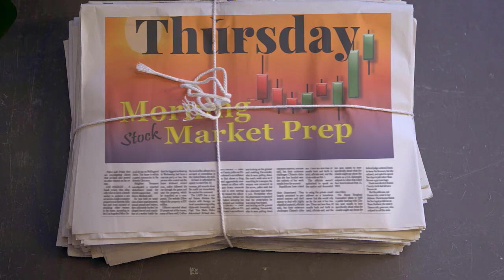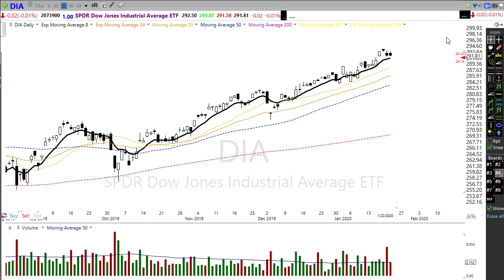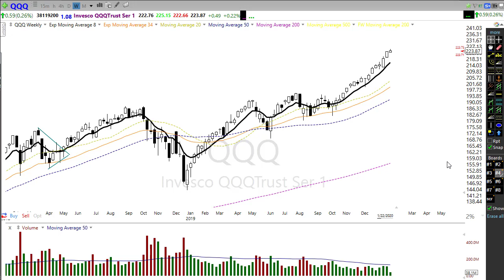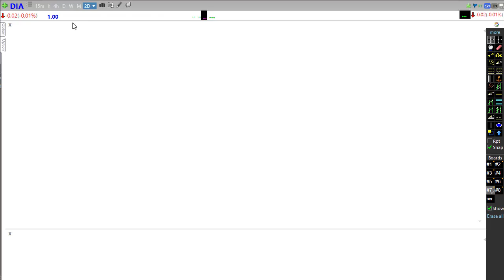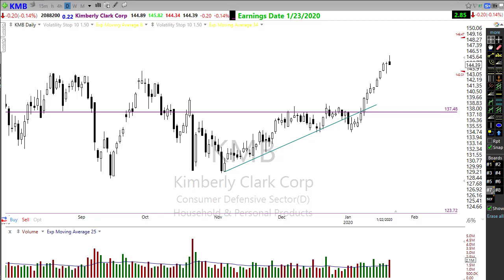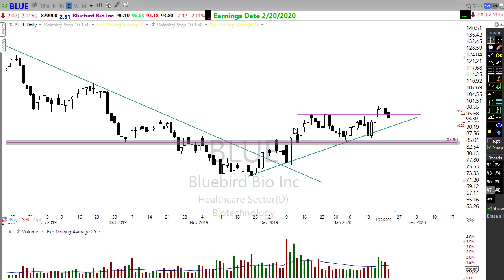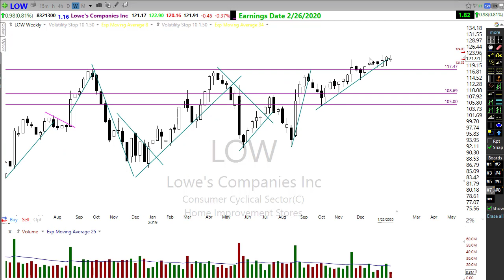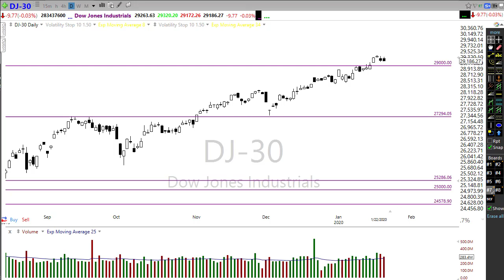Morning Market Prep | Stock & Options Trading | 1-23-20